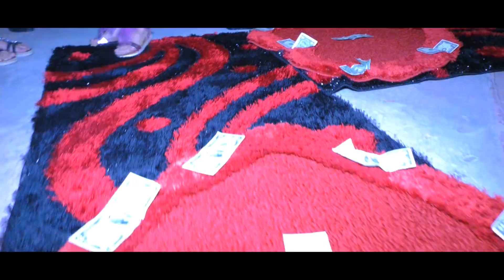Yaşar & Neli Özel Klıp FRAGMAN